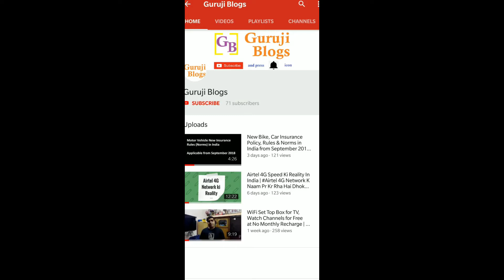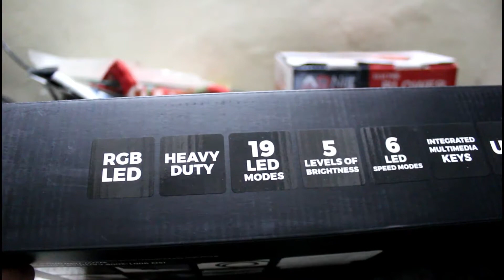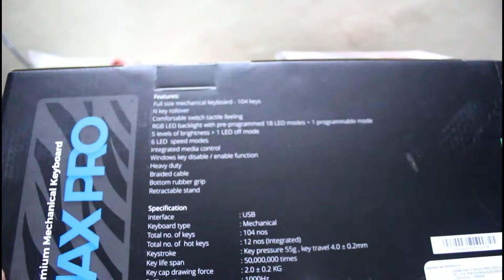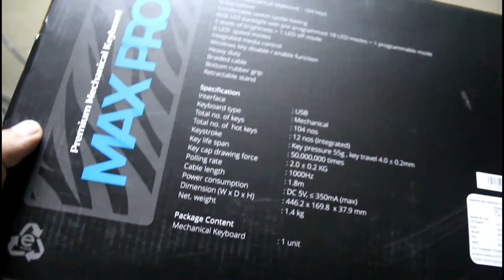Zebronics Max Pro Unboxing & Review: Best Budget Full RGB Mechanical Keyboard - Guruji Blogs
It's Zebronics Max Pro review and unboxing in this video. It's probably the best budget full RGB mechanical keyboard available in India.

It's the better version of Zebronics Max Plus. It comes with a nylon braided cable, n key rollover, 18+1 led light effects, outemu key switches, double injection keycaps. It misses out on macro keys, wrist rest, and cable management behind the keyboard.

Overall, it's one of the best choices for full rgb mechanical keyboard under 4000 in India.